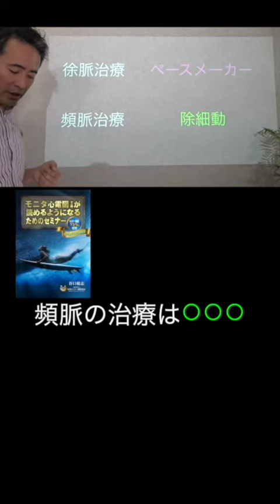【1分セミナー】連続するPVCの治療！～頻脈の理由～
⭐️モニタ心電図（不整脈）が読めるようになるためのセミナー

相談件数150件突破！「この波形なに？」と不安になったときに、いつでも相談できるLINEコミュニティ。あなたからの相談に谷口総志が直接動画で返信しています。

☑️動画教材で学ぶ
心電図 /不整脈 /心不全 /フォレスター分類 /バイタルサイン/心エコー/レントゲン/PSVT/致死性不整脈/出版/プレゼンテーション
これ全部学べます。マナビツクセ

・心電図の相談動画まとめ

1974年12月31日生まれ、熊本在住3児の父

ここまでお読みいただいたあなたに【完全無料】のプレゼント
（1ヶ月見放題）12誘導心電図セミナー受け取りフォーム
（1ヶ月見放題）モニタ 心電図セミナー受け取りフォーム